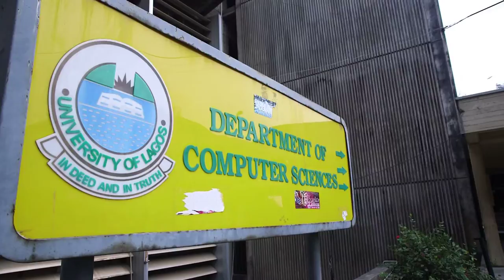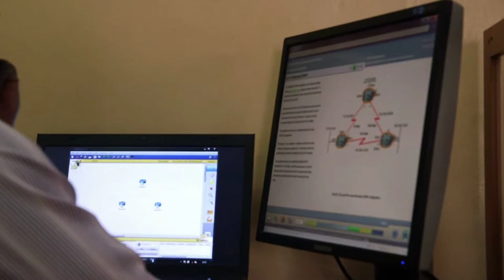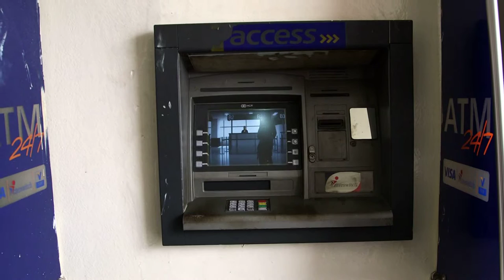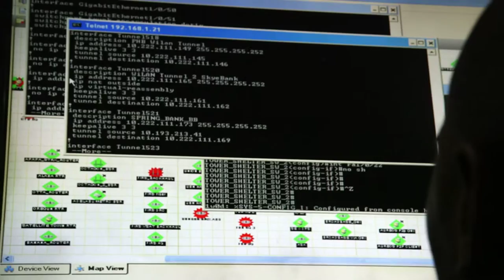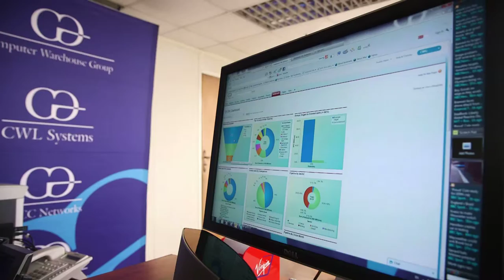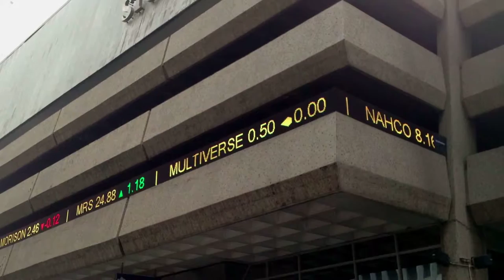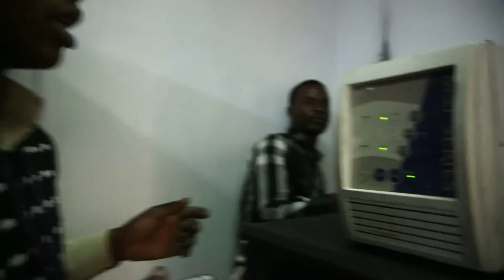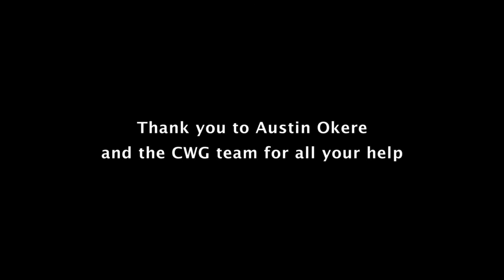Computer Warehouse Group, MIT Video Case Study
This case lends itself to discussion of several issues faced by founders and their evolving companies: the need for entrepreneurs to have a “governing structure” for their actions; the importance of changing direction as the market and technology evolve; an ability to forecast and respond to the financial requirements of growth; finding and developing a skilled workforce.

In 1995, Austin Okere formed Computer Warehouse Group (CWG) Plc. as an umbrella organization to provide coordinating functions and shared services for its three divisions: CWL Systems, DCC Networks, and ExpertEdge Software. DCC Networks began operations in August 1991 as a provider of VSAT, Metropolitan, Metropolitan Area Network (Micro Wave Radio) and Local Area Networks (Structure Cabling) to corporations. In September 1991, CWL Systems was incorporated to undertake hardware projects. ExpertEdge software was acquired and later incorporated in October 1993.

During its first decade, CWG lacked a solid strategy; its expansion was driven by opportunity and customer demand, and it often needed to change direction. By early 2012, after several difficult years, some executive committee members were suggesting that CWG be sold. Okere disagreed; as captain, he must stay on his ship until it could be steadied. At the end of 2012, CWG made the move from being a provider of IT (selling hardware, software, and network access directly to customers) to that of a major enabler of IT, supplying mobile operators with infrastructure and software that they could sell directly to their customers.

This model had two advantages: (1) it was not as capital intensive as reselling computers, servers, and ATMs, or maintaining satellite uplinks; and (2) ICT as a service, offered through the cloud, was much more scalable geographically. For all its growth pangs, CWG remained a model for indigenous ICT firms in Nigeria.